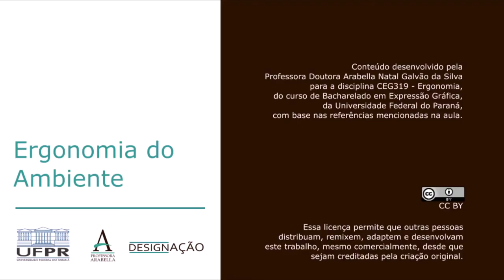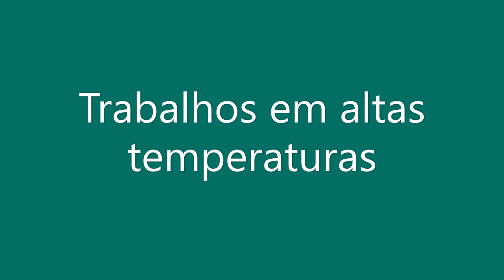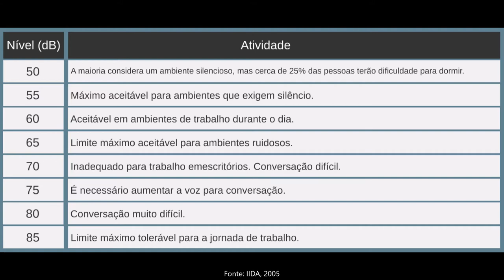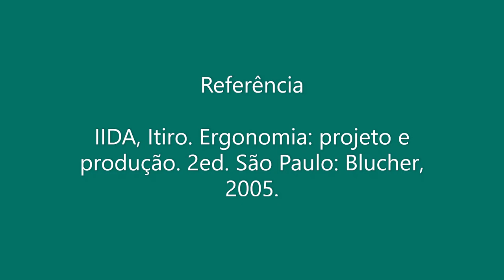Ergonomia do Ambiente - parte 3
Esse vídeo finaliza os aspectos introdutórios sobre ergonomia aplicada ao ambiente, tratando de temperatura e ruído.